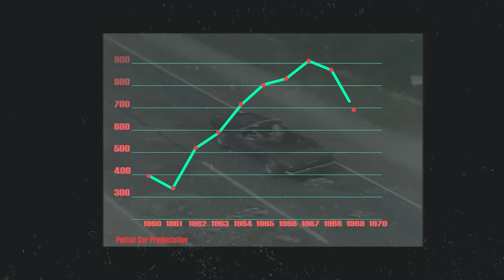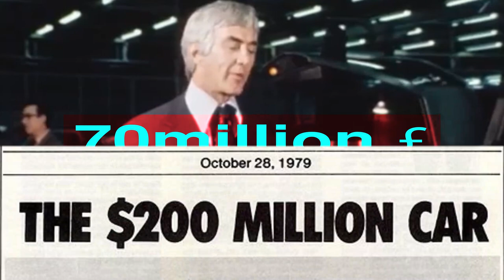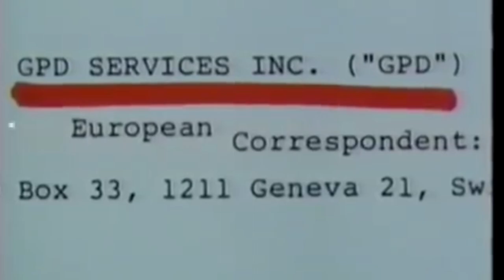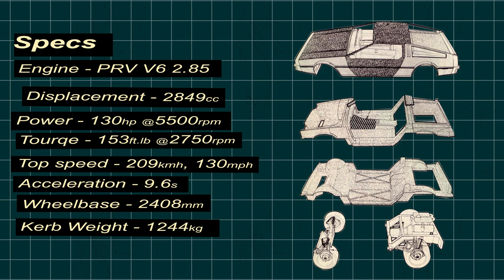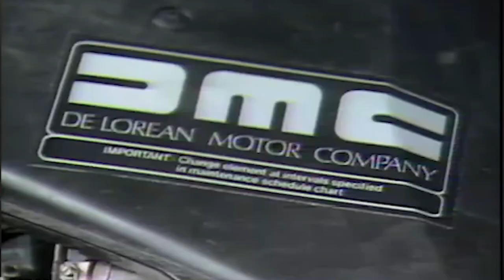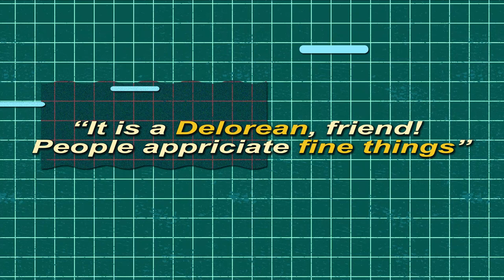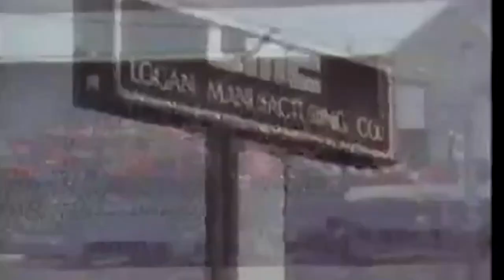The Story Of John DeLorean and DMC